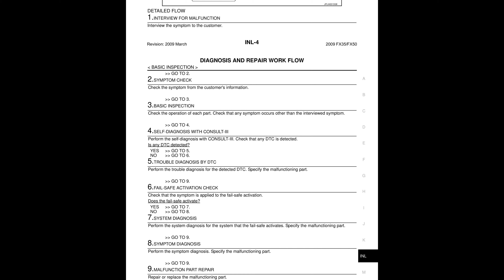🚘 2009 Infiniti FX - Interior Lighting System (Section INL) - PDF Manual (184 Pages) - Free Auto .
2009 Infiniti FX - Interior Lighting System (Section INL) - PDF Manual (184 Pages)

Manual Description
DIAGNOSIS AND REPAIR WORK FLOW 4, bATTERY SAVER : CONSULT-III Function (BCM, pOWER SUPPLY AND GROUND CIRCUIT 26, tOTAL ILLUMINATION CONTROL UNIT : Diagnosis Procedure26.

DIAGNOSIS SYSTEM (TOTAL ILLUMINATION CONTROL UNIT)18, cONSULT-III Function (TOTAL ILLUM C/U) 18, cOMMON ITEM : CONSULT-III Function (BCM COMMON ITEM) 21, iNT LAMP : CONSULT-III Function (BCM - INT.

CENTER CONSOLE INDIRECT ILLUMINATION CIRCUIT 42, rOOM LAMP REQUEST SIGNAL CIRCUIT 70, wiring Diagram - INTERIOR ROOM LAMP - 72, wiring Diagram - ILLUMINATION - 85.

MOOD LAMP (REAR DOOR ARMREST) CIRCUIT 53, (SRS) ''AIR BAG'' and ''SEAT BELT PRE-TENSIONER'' 168, tOTAL ILLUMINATION CONTROL UNIT 173, dRIVER SIDE : Exploded View 174.

DRIVER SIDE : Removal Installation 174, pASSENGER SIDE : Exploded View 175, pASSENGER SIDE : Removal Installation 175, fRONT DOOR ARMREST : Exploded View 176.

FRONT DOOR ARMREST : Replacement 176, lUGGAGE SIDE : Exploded View 182, lUGGAGE SIDE : Removal Installation 182, bACK DOOR SIDE : Exploded View 183.

BACK DOOR SIDE : Removal Installation 183, bACK DOOR SIDE : Replacement 183, rEAR DOOR ARMREST : Exploded View 176, rEAR DOOR ARMREST : Replacement 177.

DIAGNOSIS AND REPAIR WORK FLOW, check the symptom customer's information, check the operation of each part, perform the trouble diagnosis for the detected DTC.

Check that the symptom is applied fail-safe activation, perform the system diagnosis for the system that the fail-safe activates, repair or replace malfunctioning part, check the operation each part.

INTERIOR ROOM LAMP CONTROL SYSTEM, interior room lamps and illuminations are controlled by each function of the total illumination control unit, interior room lamp control function, map lamp and personal lamps (when map lamp main switch DOOR position.

Interior room lamp timer function, welcome light function (Welcome light function is controlled by Intelligent Key system, ''WELCOME LIGHT FUNCTION : System Description'', hospitality lighting system is controlled by the total illumination control unit, BCM combination meter.

Hospitality lighting system controls each interior room lamp by each unit to show driver hospitality, heart beat function of push-button ignition switch illumination can be set OFF by CONSULT-III, total illumination control unit controlled lamps fade-in/fade-out time can be set by CONSULT-III, refer to ''CONSULT-III Function (TOTAL ILLUM C/U)''.

Total illumination control unit controls each lamp (ground side) by PWM signal (duty) depending vehicle, bCM operates the timer for a period of time when satisfying the timer operating condition, room lamp timer signal to total illumination control unit while the timer counts time.